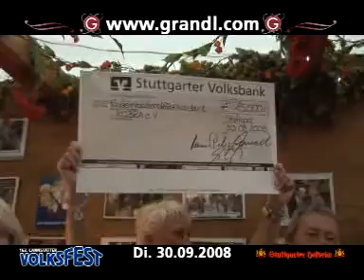Di. 30.Sept.2008 Cannstatter Volksfest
Stimmung im Grandls Hofbräuzelt